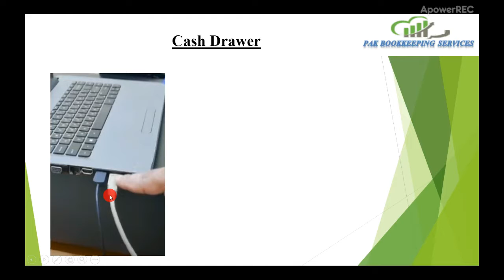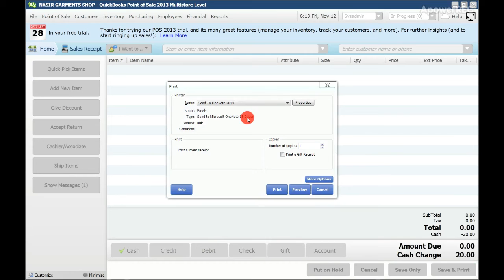Lesson 7 | How To Integrate - Attach Cash Drawer With Laptop - Computer PC.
We have discussed how to Integrate - Attach Cash Drawn With Laptop - Computer PC.